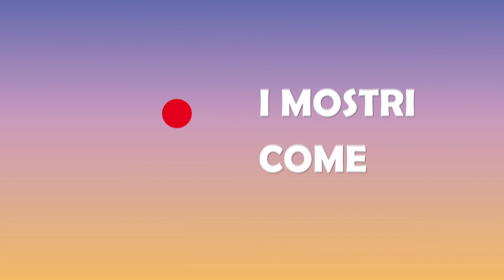OLDBOY#11 - Diabolo il Grande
OLDBOY è la rubrica che si propone di ripercorrere la storia di Dylan Dog numero per numero, con pareri, approfondimenti e curiosità, il tutto in video brevi e scorrevoli.
Pensata sia per i fan storici dell'indagatore dell'incubo che per i neofiti curiosi che vorrebbero avvicinarcisi.
Commentate e condividete questo progetto ambizioso!

Un enorme ringraziamento a Claudio per la bellissima animazione.

Mail per richieste commerciali e collaborazioni